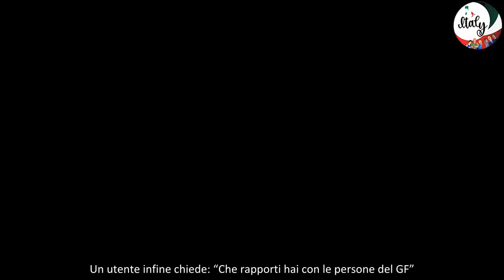Greta Rossetti rivela quale concorrente di Temptation Island l’ha colpita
Greta Rossetti risponde alle domande dei fan e su Temptation Island rivela: “Mi è piaciuto il percorso di Raul”. Ecco le risposte
Greta Rossetti si sta concentrando sui nuovi progetti che da settembre la vedranno protagonista. La Rossetti infatti ha già anticipato l’uscita del suo primo brand di make-up ma non sarà l’unico progetto professionale che la terrà impegnata nei prossimi mesi. L’ex gieffina questa estate si sta godendo l’amore con Sergio D’Ottavi tra una meta e l’altra. L’amore tra i due è sbocciato durante l’ultima edizione del Grande Fratello, e nonostante qualche piccolo screzio, Greta e Sergio sono tornati super affiatati.